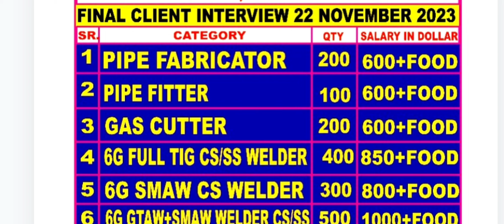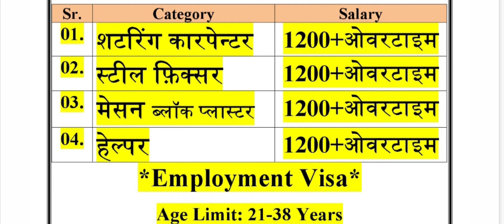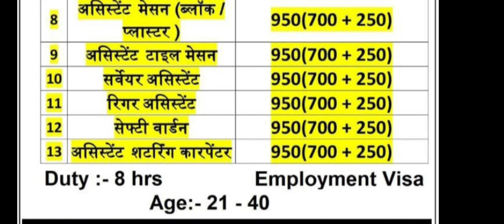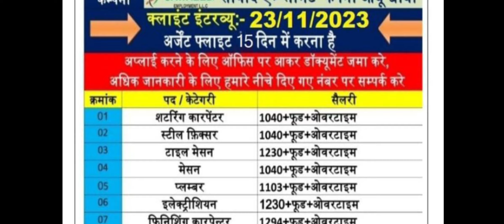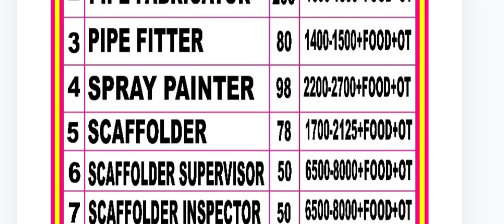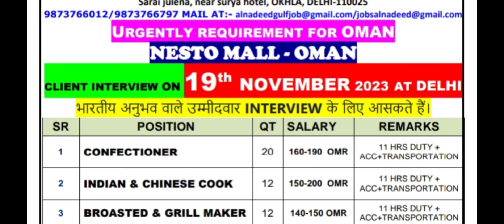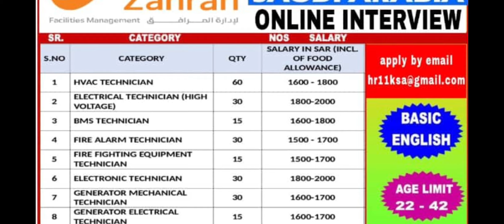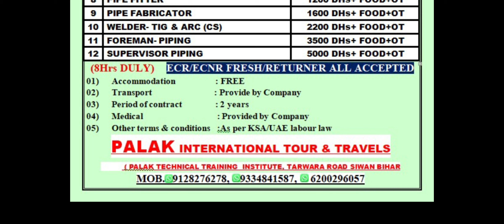Uzbekistan 🇺🇿 Russia 🇷🇺 Europe 🇦🇮 Saudia 🇸🇦 Dubai 🇦🇪job